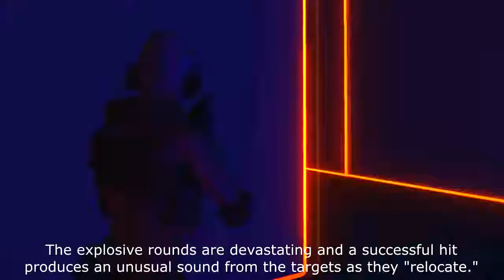Ballroom Blitz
REDEX #001 - MEET RAZER (slash)
CAMREX #013 - BALLROOM

REDEX, or "Redacted Exercise," refers to a video project mostly intended more to develop a character's backstory in "Redacted: Anomalous Encounters."

These will be presented as original SCP stories.

In this case, we discover the origin of Operator "Razer," the only female member of MTF-RED,* and how she came across working with the team. If you were wondering where "that hot blonde" came from (yeah, I know you been checking her out), this is where you get that story.

[ * Mobile Task Force - Redacted** Encounters Division ]

[ ** As in actually called "Redacted," while not actually BEING redacted. Recursive -and- annoying - that acronym musta been Jester's idea. ~ Wingnut ]